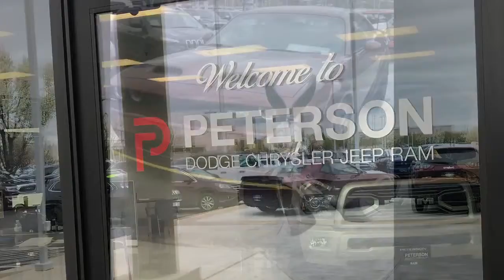Happy Easter From Peterson!